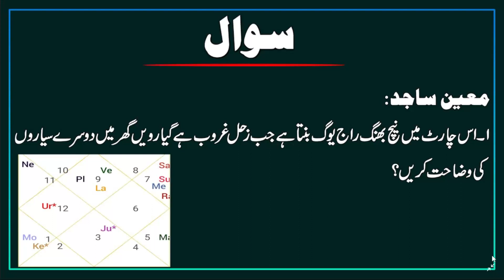11th House And Different Planet | What If Saturn Is Weak | Question / Answer Session 2023